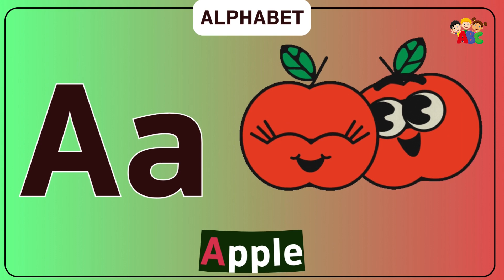A for Apple, B for Ball, C for Cat | abcdefghijklmnopqrstuvwxyz for Toddlers | Learn Alphabet A to Z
Welcome to our exciting new alphabet learning video for kids! In this video, your child will join our friendly and colorful cartoon characters as they explore the ABCs and learn to recognize and write each letter of the alphabet.

Our video begins with an introduction to the alphabet, with each letter highlighted and pronounced clearly. Then, your child will learn to write each letter by following along with our characters' movements.

Our catchy alphabet song will keep your child engaged and entertained while they learn, and the various fun activities, such as matching letters and objects, will keep them excited to keep learning.